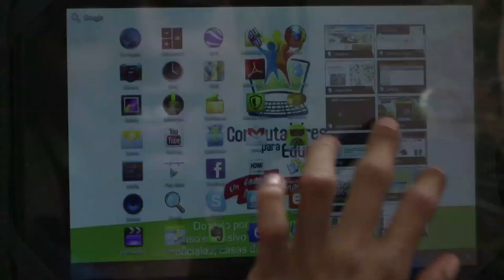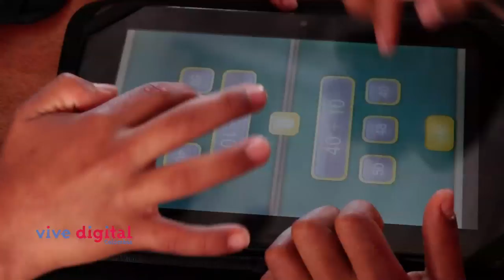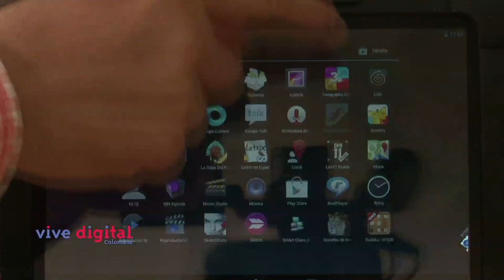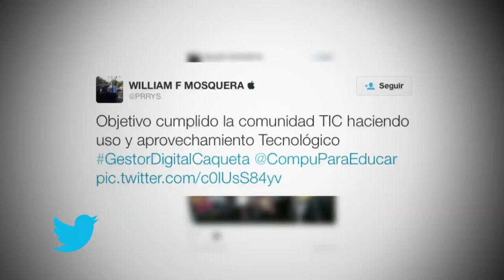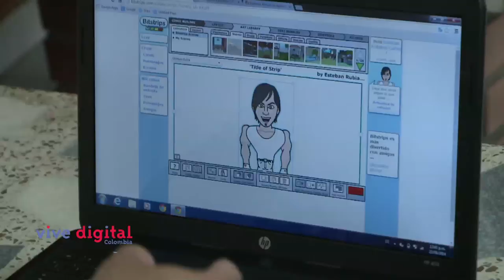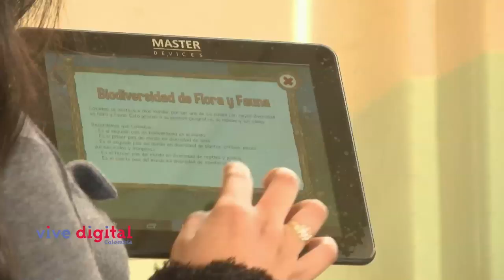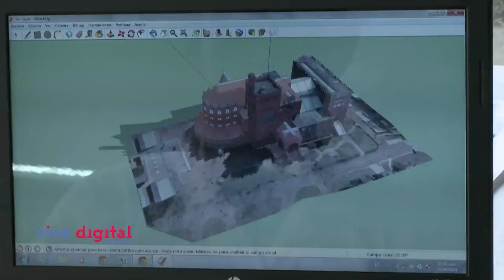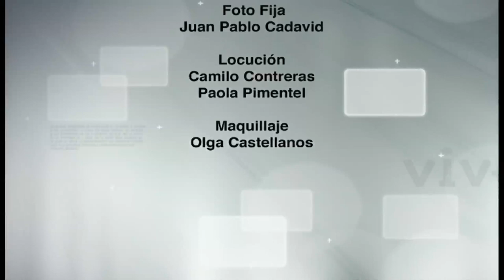Las TIC al servicio de la Educación en Vive Digital TV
En este nuevo capítulo de Vive Digital TV encontrarán las historias de estudiantes y profesores que están aprovechando al máximo las tabletas entregadas por Computadores Para Educar.